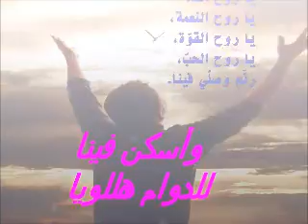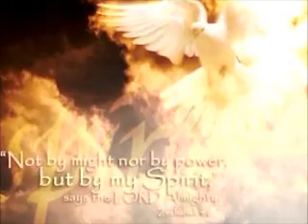☩ أب الفقراء☩نورهان حنا